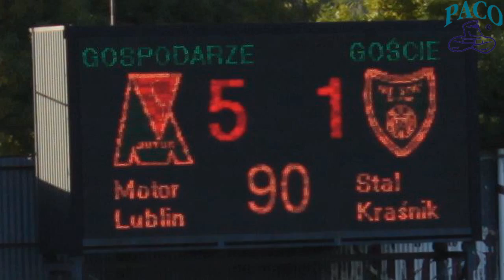Trenerzy o meczu: Motor Lublin - Stal Kraśnik 5:1 6.09.2014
Zapraszamy do obejrzenia konferencji prasowej po meczu 6. kolejki piłkarskiej III ligi, w którym lubelski Motor rozgromił w sobotę na stadionie przy Al. Zygmuntowskich Stal Kraśnik 5:1.
Na pomeczowym spotkaniu z dziennikarzami zabrakło I trenera zespołu z Lublina, Mariusza Sawy. Szkoleniowca, który w niedzielę obchodzi 38. urodziny, zastąpił Paweł Kamiński.